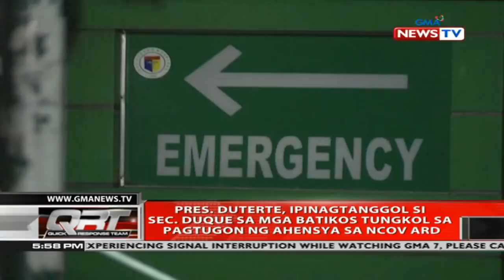QRT: Pres. Duterte, ipinagtanggol ang China sa gitna ng isyu ng nCoV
Quick Response Team (QRT) is a daily newscast that takes viewers to the scene of a breaking news story. It airs Monday to Friday, 5:15 PM on GMA News TV Channel 11.